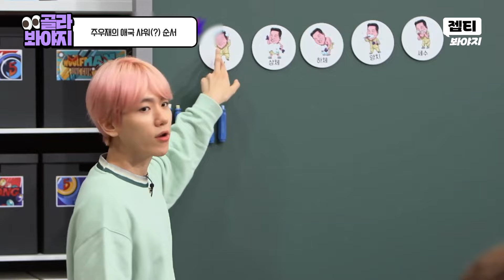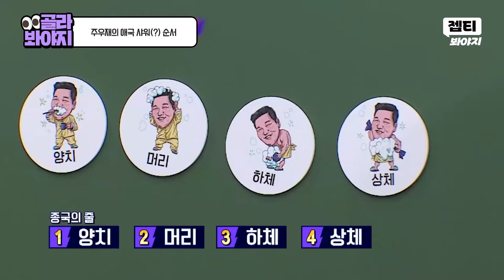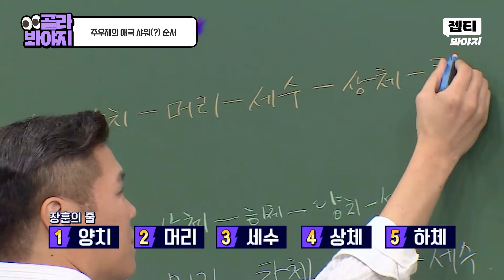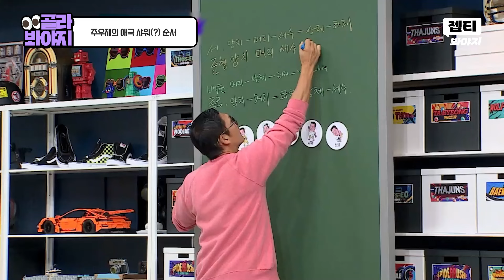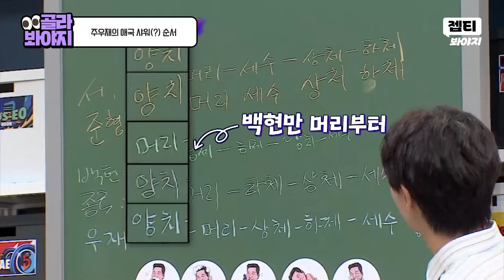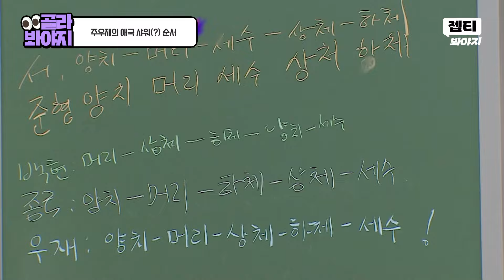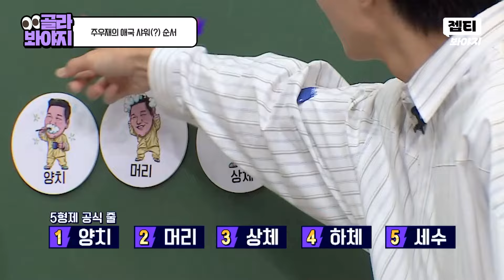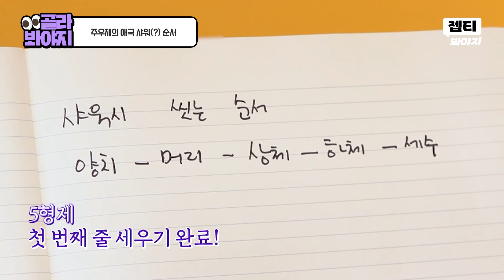💥얼굴 vs 몸💥 씻는 순서로 20분 내내 서로 존중 못하는 서장훈X주우재ㅎ｜괴팍한 5형제｜JTBC 191031 방송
얼굴 먼저 vs 몸 먼저
씻는 순서로 서로 존중 못하는 서장훈X주우재💥